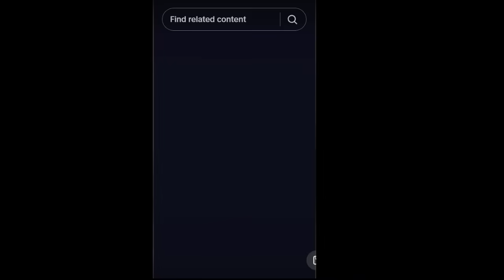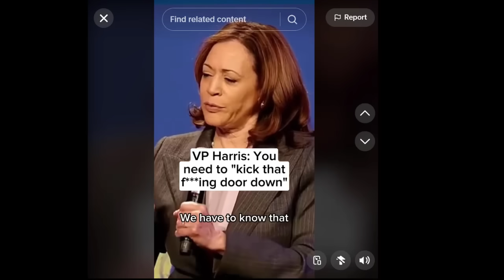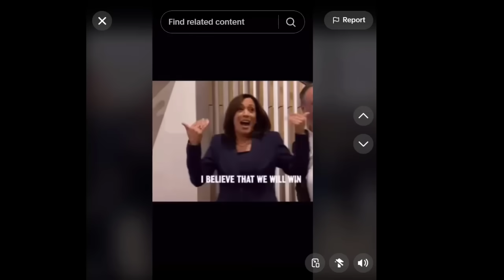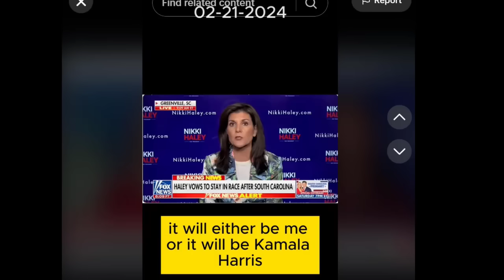Democratic Party Split In The Future? The Kamala Voter Wave, Psychic?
The energy around our new Presidential nominee is palpable!  In a good way!
I see the democrat and republican parties splitting up after this very trying political season.

Take really good care!

for info about my classes, events and vibrant online community!

Susan Lynn
Psychic Medium